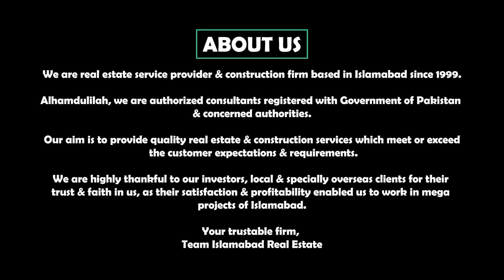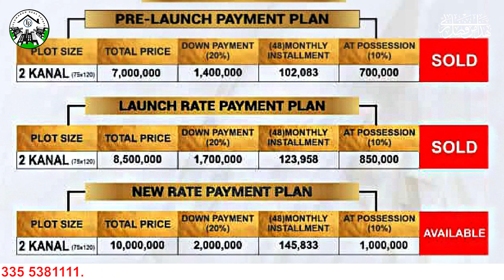Rudn Enclave || Rudn Enclave Latest Video Of Development || Investment Opportunity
General :
Rudn Enclave
7 Wonders City Islamabad
Eighteen Islamabad
AWT Islamabad
Islamabad Model Town
Marble Arch Enclave Islamabad
Silver City Islamabad
Kohistan Enclave
Capital Development Authority (CDA)
Gulberg Islamabad
B-17 Multi Gardens Islamabad
D-17 Margalla View Housing Scheme Islamabad
Top City-1
Mumtaz City
University Town
Gandhara City Islamabad
Faisal Hills Taxila
Kohistan Enclave
Fazia Tarnol
Shalimar Town Islamabad
Bahria Enclave Islamabad
Naval Anchorage Islamabad
Soan Garden Islamabad
PWD Islamabad
Pakistan Town Islamabad
River Garden Islamabad
Ghory Town Islamabad
Media Town Islamabad
Bara Kahu Islamabad